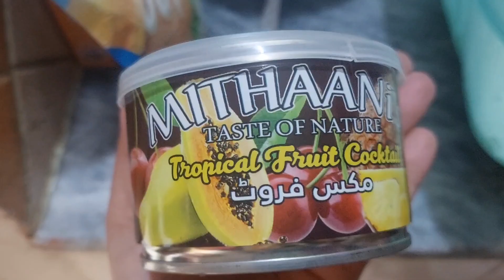Russian Salad Recipe by Misha Vlog | Best Healthy Tasty Salad | Best For All Parties